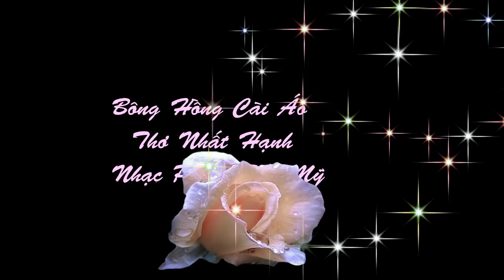Bông Hồng Cài Áo – Thanh Tuyền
BÔNG HỒNG CÀI ÁO
Thơ : Nhất Hạnh
Nhạc : Phạm Thế Mỹ
Trình bày : Thanh Tuyền

Một bông hồng cho em
Một bông hồng cho anh
Và một bông hồng cho những ai
Cho những ai đang còn Mẹ
Đang còn Mẹ để lòng vui sướng hơn
Rủi mai này Mẹ hiền có mất đi
Như đóa hoa không mặt trời
Như trẻ thơ không nụ cười
Ngỡ đời mình không lớn khôn thêm
Như bầu trời thiếu ánh sao đêm.

Mẹ, Mẹ là giòng suối dịu hiền
Mẹ, Mẹ là bài hát thần tiên
Là bóng mát trên cao
Là mắt sáng trăng sao
Là ánh đuốc trong đêm khi lạc lối.

Mẹ, Mẹ là lọn mía ngọt ngào
Mẹ, Mẹ là nải chuối buồng cau
Là tiếng dế đêm thâu
Là nắng ấm nương dâu
Là vốn liếng yêu thương cho cuộc đời.

Rồi một chiều nào đó anh về, nhìn Mẹ yêu
Nhìn thật lâu, rồi nói, nói với Mẹ rằng :
- Mẹ ơi, Mẹ ơi, Mẹ có biết hay không ?
- Biết gì ?
- Biết là, biết là con thương Mẹ không ?

Đóa hoa màu hồng vừa cài lên áo đó anh
Đóa hoa màu hồng vừa cài lên áo đó em
Thì xin anh, thì xin em
Hãy cùng tôi vui sướng đi, hãy cùng tôi vui sướng đi.

- Biết gì ?